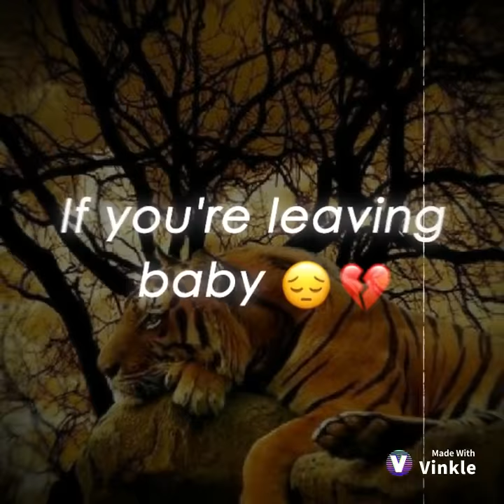Edit Black_tig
app : Vinkle
if u have some pictures of me,edits and vids. ty